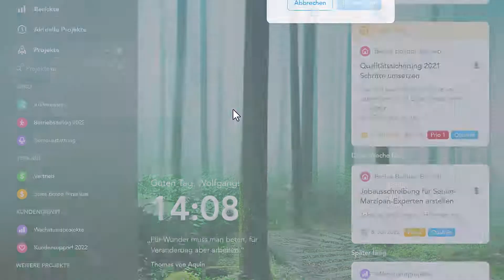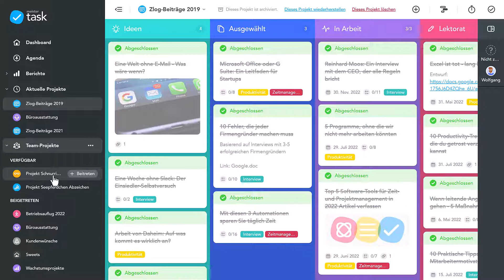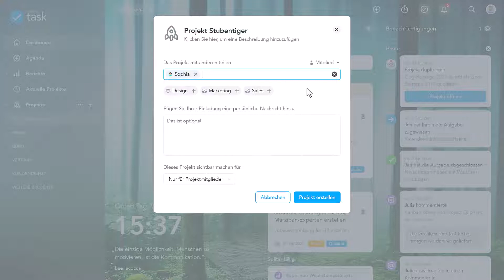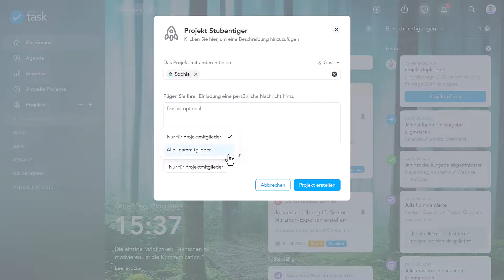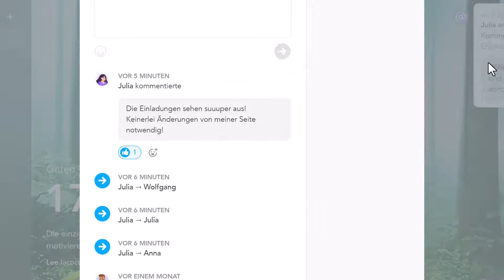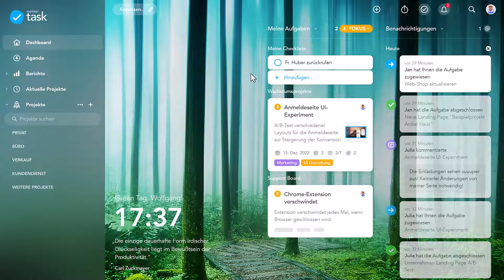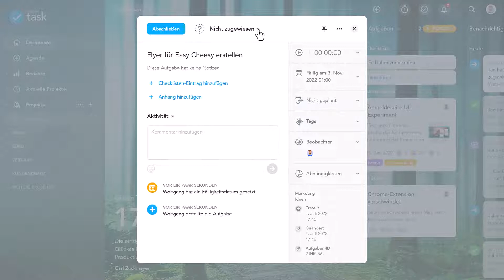Dashboard verwenden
In diesem Video stellen wir Ihnen das Dashboard vor und erklären alle wichtigen Funktionen, wie z.B.:
- Benachrichtigungen
- Meine Aufgaben
- Projekte und Projektgruppen